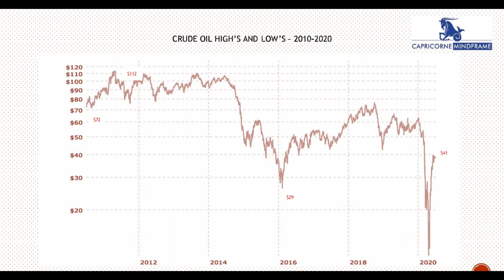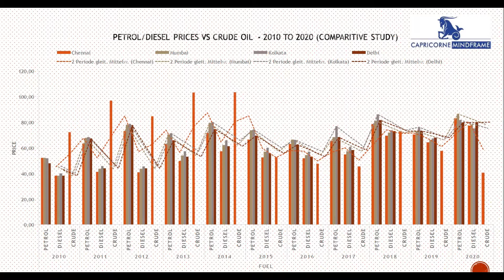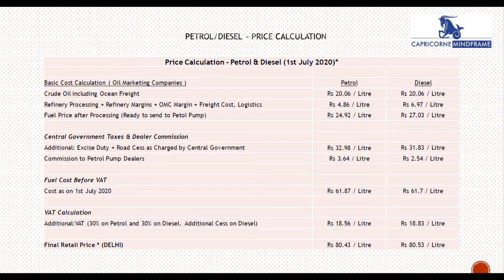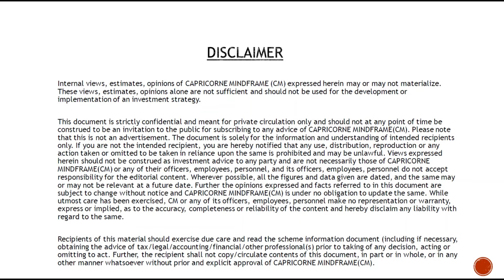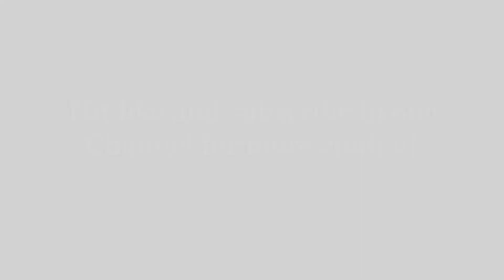Chamber Vlog - 12 - "Petrol & Diesel Prices - An Analysis"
Mr. Manoj Mullath, Founder & CEO of Capricorne Mindframe, Chennai, talks about the raging fuel prices in India over the last few weeks.